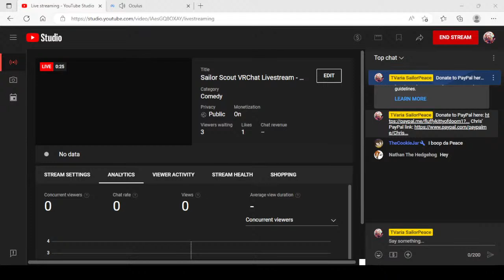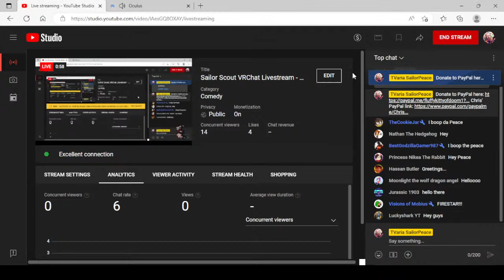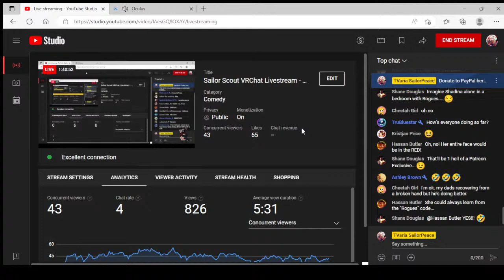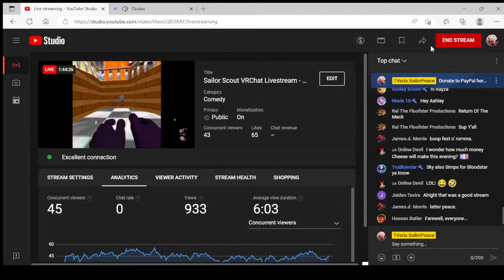Sailor Scout VRChat Livestream - WE ARE BACK!! (w/ a little surprise)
Let's go, Soldiers and Guardians!!!

RULES:
NO ASKING TO JOIN THE STREAM!!! We will ask those that we would like for the stream. Constant asking will result in being timed out.
No spamming
No bullying
No derogatory speech
No threats
No roleplaying
No nagging for attention (this includes begging to be blocked, claiming you're leaving but you keep messaging, saying you have a question but you don't leave a question, and constantly complaining about lag when we are aware and can't do anything about it)
No self promotion without permission
No asking for mod roles (I'll decide who gets the mod role)
No negative vibes (if you're having a bad day, just watch the stream/participate in the chat to lift your spirits)
No asking me to check my DMs in the chat (only those in the stream can ask me)
Please keep language mild
Please show respect to everyone in the chat and in the stream
Please give hugs
Please give boops (with permission)
Please enjoy the stream

VRChat Rules:
If an event happens between certain people, do not interfere (which means do not cause a fight/confrontation, do not "rescue" unless told otherwise, and do not self-insert yourself in situations); remain as a spectator (you are allowed to record/clip your perspective), but if one of the people of the event interacts with you, respond accordingly. UPDATE: If you are told to stay back, you WILL stay back. If you do not listen after being told 3 times, you are immediately kicked from the stream. No exceptions or excuses.
Do NOT get up into my face during the stream, my face is the camera and if I back up, it's to avoid lag and to make sure that I catch the rest of the attendees
If you need to have a private conversation, I recommend doing it in DMs; too many people wanting private conversations during streams will cause the flow of the stream to die out and may end early (if more than half of the attendees decide to move away from the stream for "private conversations", then I will call out that the stream is going to end)
Any trash talk to anyone in the stream will result in an immediate kick from the world...no exceptions
If your avatar has forms, do not switch to them without either my consent (or my cohost if any) or if I allow so during the stream!